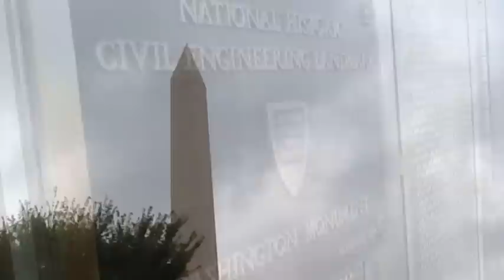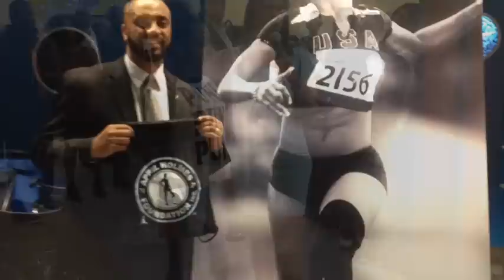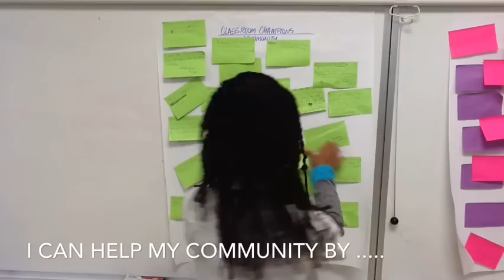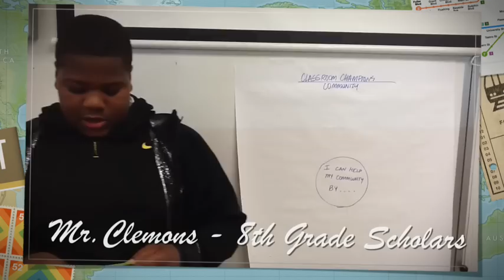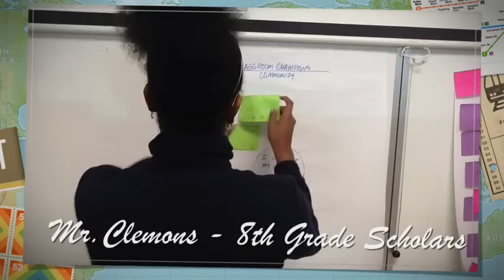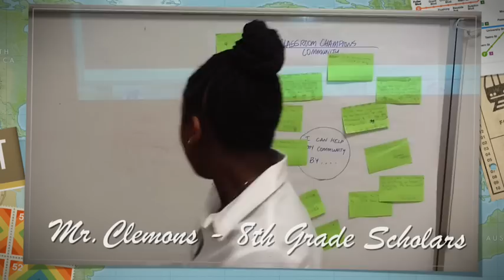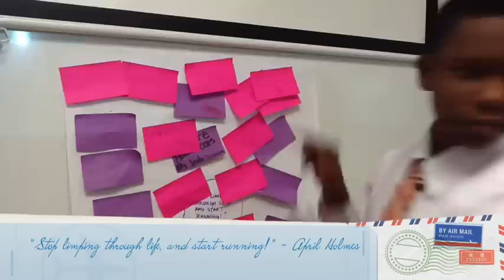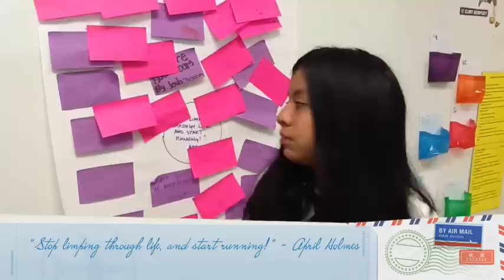Mr. Clemons Classroom Champions November Community Student Video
Mr. Clemons students from Imagine Hope Tolson discuss the Classroom Champions theme for November - Community.